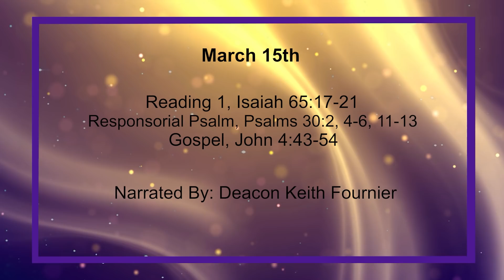Daily Reading for Monday, March 15th, 2021 HD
17 For look, I am going to create new heavens and a new earth, and the past will not be remembered and will come no more to mind.

18 Rather be joyful, be glad for ever at what I am creating, for look, I am creating Jerusalem to be 'Joy' and my people to be 'Gladness'.

19 I shall be joyful in Jerusalem and I shall rejoice in my people. No more will the sound of weeping be heard there, nor the sound of a shriek;

20 never again will there be an infant there who lives only a few days, nor an old man who does not run his full course; for the youngest will die at a hundred, and at a hundred the sinner will be accursed.

21 They will build houses and live in them, they will plant vineyards and eat their fruit.

2 Yahweh, my God, I cried to you for help and you healed me.

4 Make music for Yahweh, all you who are faithful to him, praise his unforgettable holiness.

5 His anger lasts but a moment, his favour through life; In the evening come tears, but with dawn cries of joy.

6 Carefree, I used to think, 'Nothing can ever shake me!'

11 You have turned my mourning into dancing, you have stripped off my sackcloth and clothed me with joy.

12 So my heart will sing to you unceasingly, Yahweh, my God, I shall praise you for ever.

43 When the two days were over Jesus left for Galilee.

44 He himself had declared that a prophet is not honoured in his own home town.

45 On his arrival the Galileans received him well, having seen all that he had done at Jerusalem during the festival which they too had attended.

46 He went again to Cana in Galilee, where he had changed the water into wine. And there was a royal official whose son was ill at Capernaum;

47 hearing that Jesus had arrived in Galilee from Judaea, he went and asked him to come and cure his son, as he was at the point of death.

48 Jesus said to him, 'Unless you see signs and portents you will not believe!'

49 'Sir,' answered the official, 'come down before my child dies.'

50 'Go home,' said Jesus, 'your son will live.' The man believed what Jesus had said and went on his way home;

51 and while he was still on the way his servants met him with the news that his boy was alive.

52 He asked them when the boy had begun to recover. They replied, 'The fever left him yesterday at the seventh hour.'

53 The father realised that this was exactly the time when Jesus had said, 'Your son will live'; and he and all his household believed.

54 This new sign, the second, Jesus performed on his return from Judaea to Galilee.